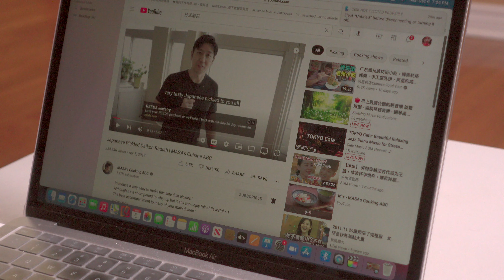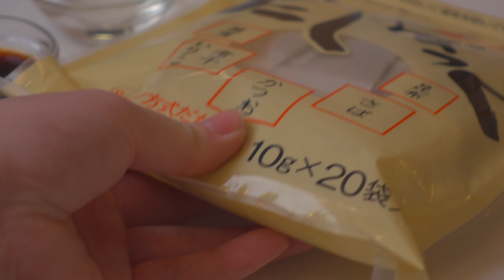Miso Marinated Black Cod, the perfect combination for dinner!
A miso marinade is always a crowd pleaser and the beauty of this recipe is that the black cod must be marinated in advance.
I saw this recipe on website and decide to give it a try.  It turn out really well like the one I ate in Japan Kyoto.

Marinade Miso Black Cod
INGREDIENTS
60 ml white miso
60 ml mirin
40 ml rice wine
40 ml Swerve brown sugar or regular brown sugar
4 slices  Black Cod or Sable Fish

銀鱈西京焼
食材:
60 ml黃味噌或白味增
60 ml 味醂
40 ml 日式料理酒(米酒)
40 ml Swerve黑糖 或者砂糖
4 片 黑鱈魚(銀鱈魚)

Ohitashi (Spinach Salad)
INGREDIENTS
1 bunch spinach
1 bag Kombu Bonito Dashi Powder
½ cup water
1 Tbsp mirin
1 Tbsp (light-color) soy sauce

菠菜沙拉
食材:
1束菠菜
1包 昆布鰹魚湯粉
½杯水
1湯匙味醂
1湯匙醬油